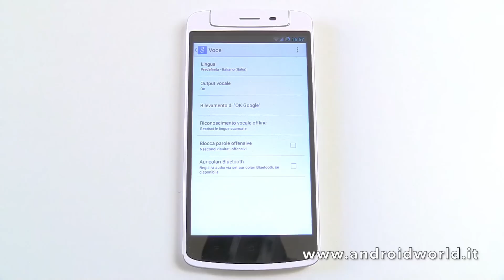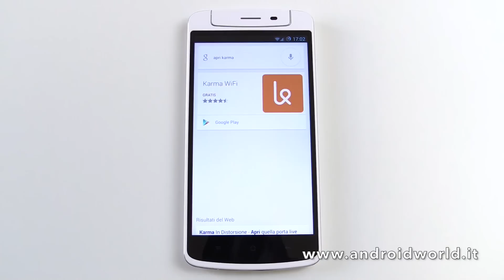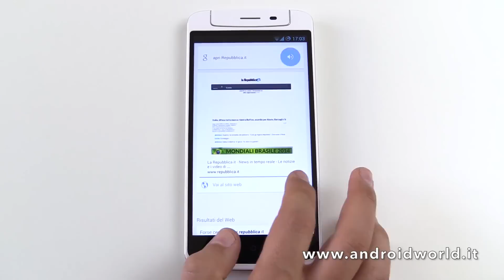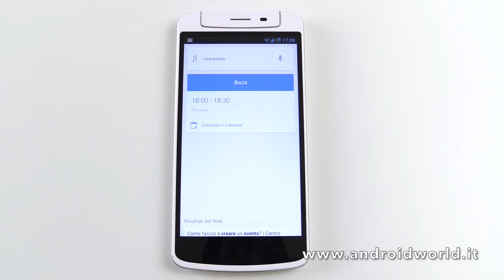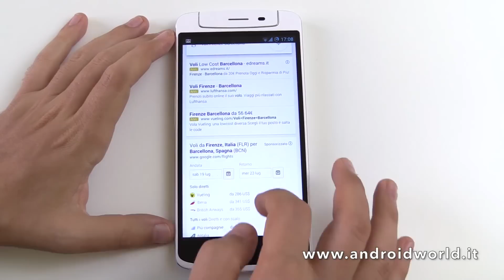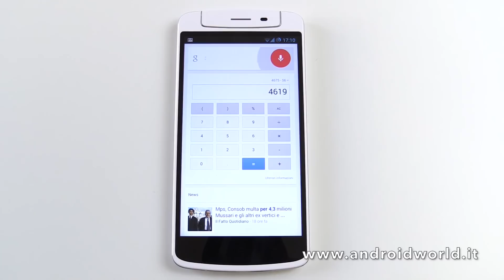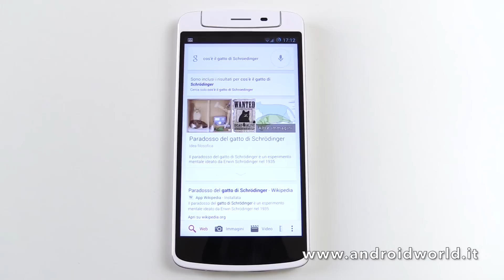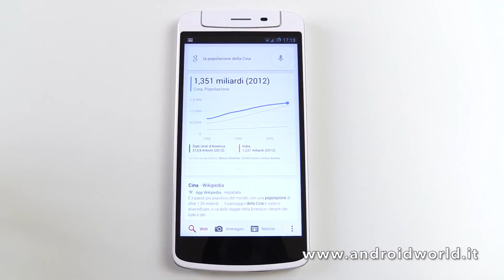"Ok Google", tutti i comandi in italiano